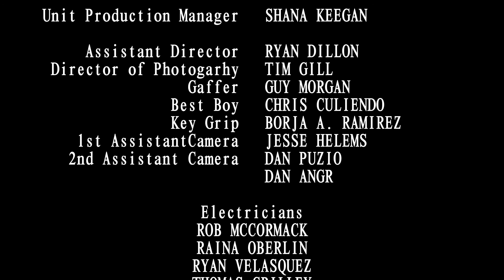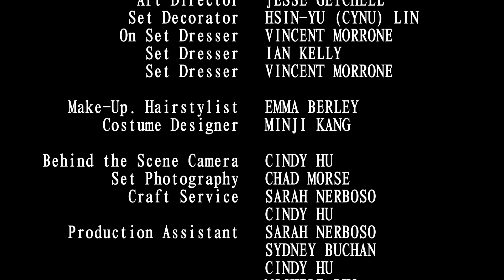Like Sugar on the tip of my lips (13min Short Film)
Directed by Minji Kang | Starring Alexandra Roxo, Erin Wilhelmi

Susi, as a blind young woman, has grown up with a naive dependence on her older sister Laura. As Laura helps Susi prepare for her first date, we get a glimpse at the distressing, obsession that has actualized in Laura. The film conveys the complex dynamic and co-dependent relationships between the sisters. Although the older sister, Laura, is not the blind one, she cannot see the true reality, and she insists on inappropriate possessive relationship. 'Like Sugar On the Tip Of My Lips' is about Laura's feeling of lost, and love that comes from pain. Over the course of the story, we also witness younger sister's self inner revolution to freedom and courage.